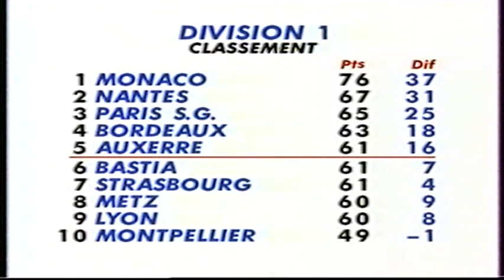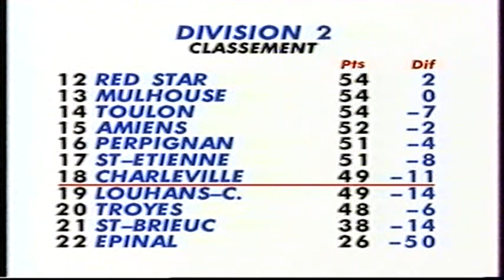PSG - Strasbourg D1 1996/1997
11 ans avant le multiplex pour le maintien on aura eu droit à un plus sympa, celui pour la Ligue des Champions. Après la défaite en finale contre le Barça les temps sont durs et il faudra une victoire au bout du suspens contre Strasbourg et aussi un Monaco/Nantes à grand suspens pour donner cette 2ème place.